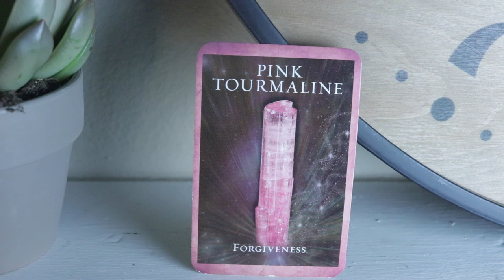Angel Daily Message February 19, 2020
Angelic message for the February 19, 2020. Reading requests

Angel Souls
Michelle Patterson